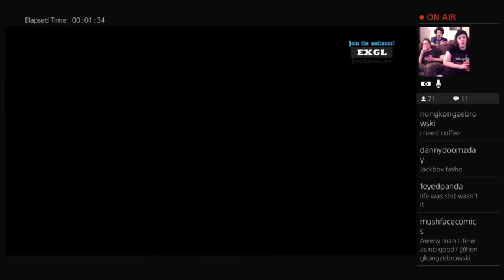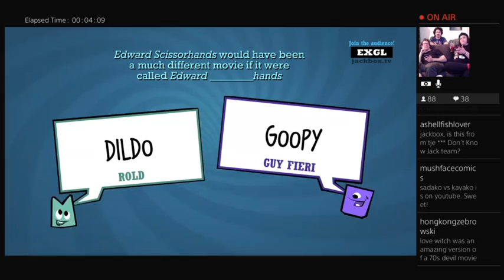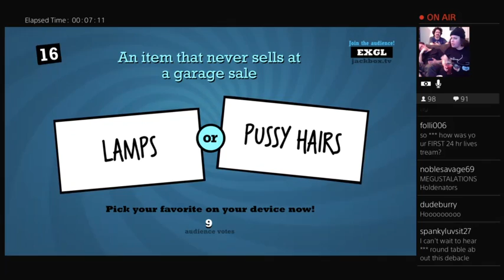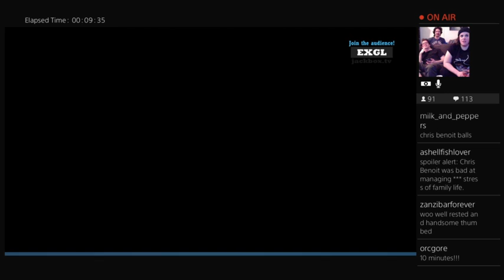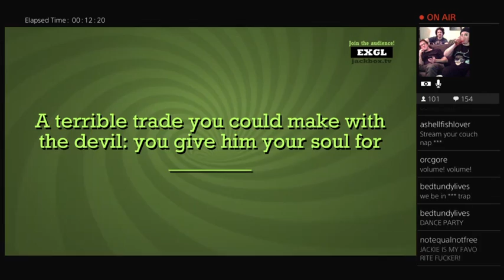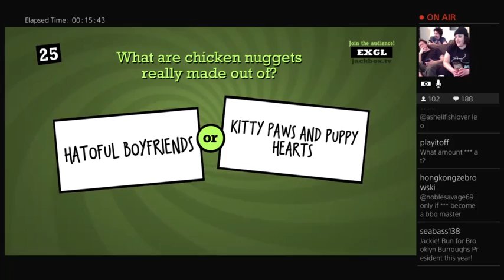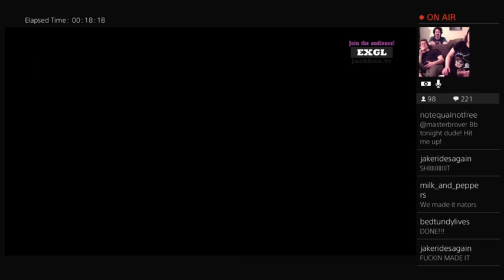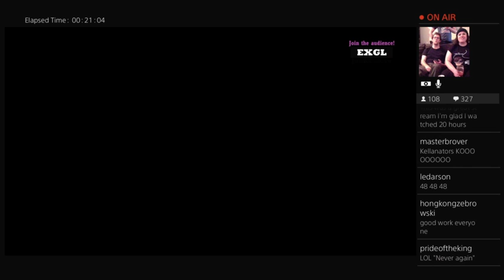24 HOUR STREAM!!! Part 15: The Finale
12:30PM - 1PM In order to fill up a little leftover time, we do one last game of Quiplash with Jackie and Kelan as a victory lap. -- Watch live at